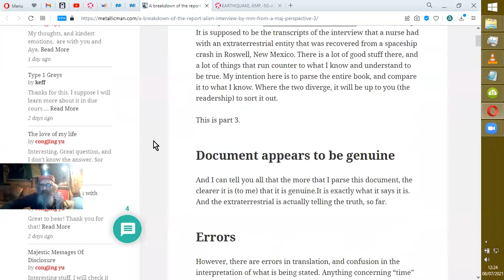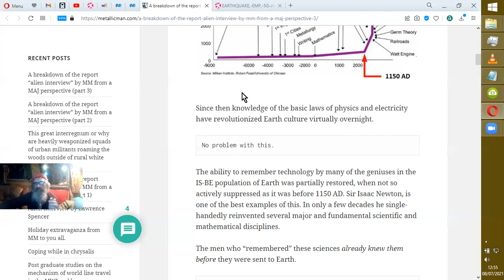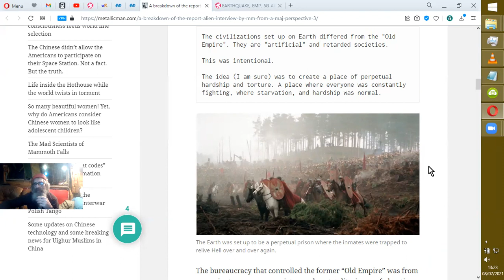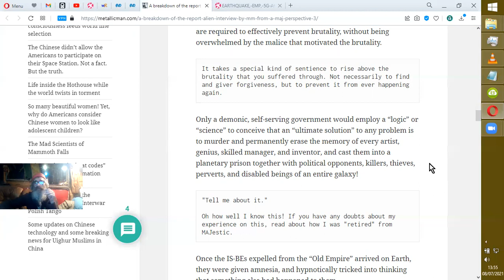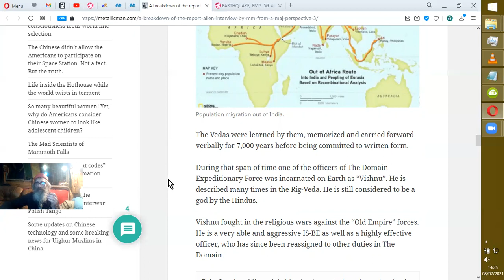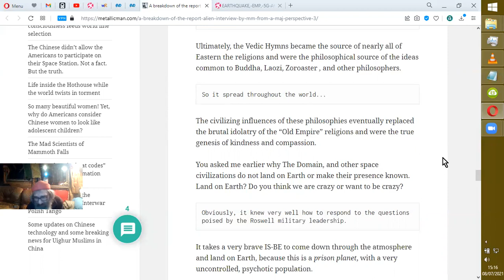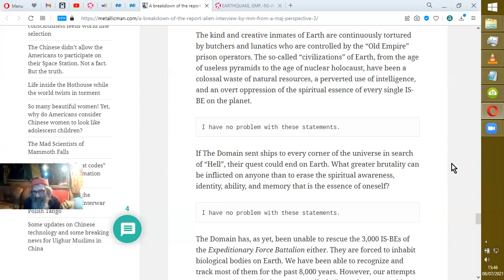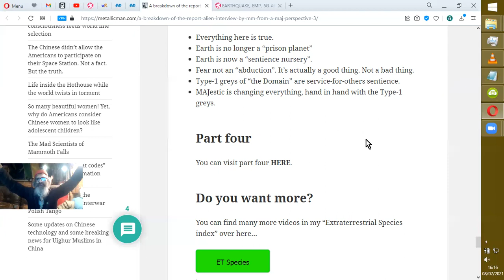ALIEN INTERVIEW : comparaisons d'opinions #3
On continue là l'étude de ce que disait Airl, "la Zitie" Grise de Type 1 à l'infirmière Mac Elroy de la base militaire l'ayant "récupérée" après le CRASH de ROSWELL de 1947.